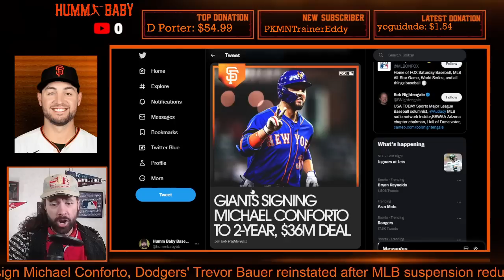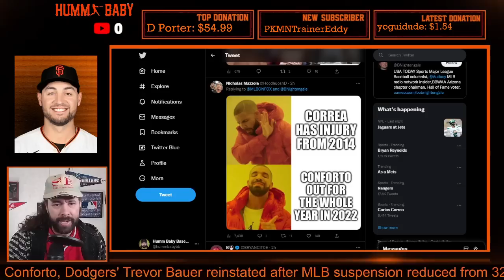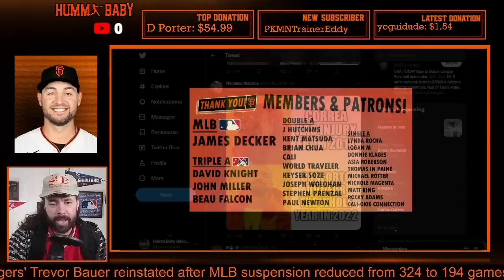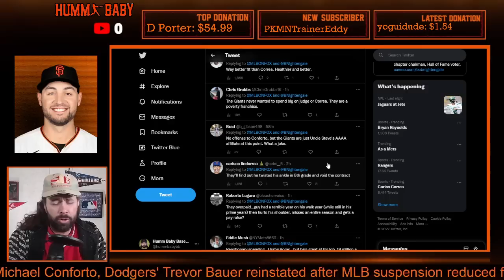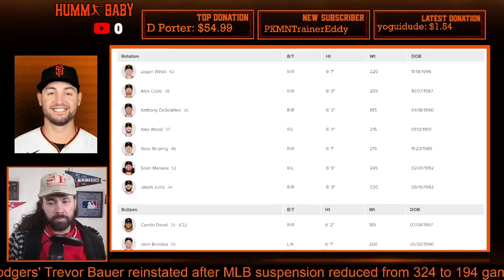The Internet is Making Fun of the SF Giants After Signing Michael Conforto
SF Giants Sign Michael Conforto...